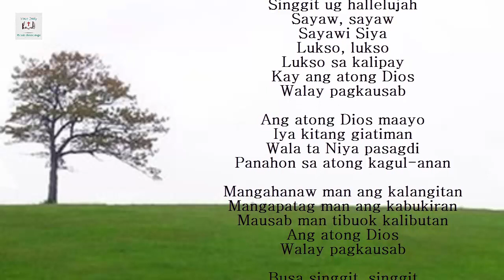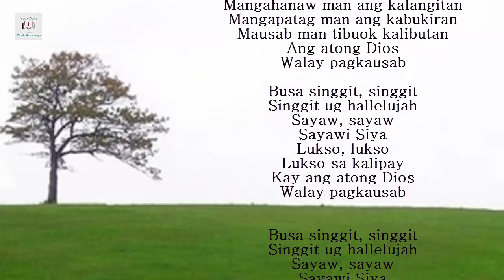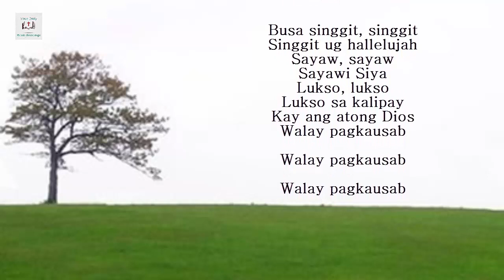ANG ATONG DIOS MAAYO | BISAYA CHRISTIAN SONG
Ang atong Dios maayo
Iya kitang giatiman
Wala ta Niya pasagdi
Panahon sa atong kalisdanan

Mausab man imong higala
Mausab man imong hinigugma
Mausab man imong ginikanan
Ang atong Dios
Walay pagkausa

Busa singgit, singgit
Singgit ug hallelujah
Sayaw, sayaw
Sayawi Siya
Lukso, lukso
Lukso sa kalipay
Kay ang atong Dios
Walay pagkausab

Iya kitang giatiman
Panahon sa atong kagul-anan

Mangahanaw man ang kalangitan
Mangapatag man ang kabukiran
Mausab man tibuok kalibutan
Ang atong Dios
Walay pagkausab

Busa singgit, singgit
Singgit ug hallelujah
Sayaw, sayaw
Sayawi Siya
Lukso, lukso
Lukso sa kalipay
Walay pagkausab

Busa singgit, singgit
Singgit ug hallelujah
Sayaw, sayaw
Sayawi Siya
Lukso, lukso
Lukso sa kalipay
Walay pagkausab

Walay pagkausab

Walay pagkausab